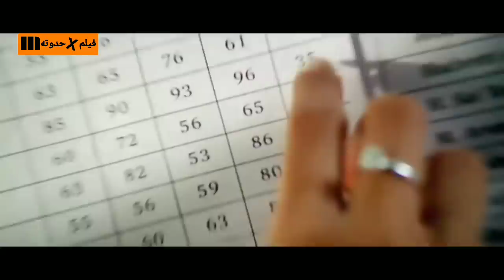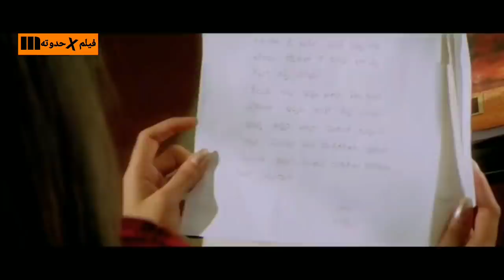بترفض حبه وبتهزقه امام اصحابه لكن مش بيتخلى عنها وبيعرض حياته للخطر وييخليها تندم عليه فيلم happy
شاب بيشتغل ف مطعم بيتزا بيكدب وبيحب بنت غصب عنه ليكتشف انه اتورط ف مشكله كبيره ملخص الفيلم الهندى happy
الو ارجون
allu arjun
جينيليا ديسوزا
افلام هندى
افلام 2021
افلام أللو أرجون